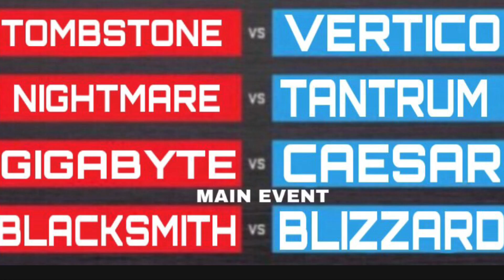Battlebots Animated S2 EP5: Heavy is the Head that Wears the Crown (Battlebots Season 6 Special)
Blizzard is in an unfamiliar spot at 0-1 and must win its next battle against Blacksmith.